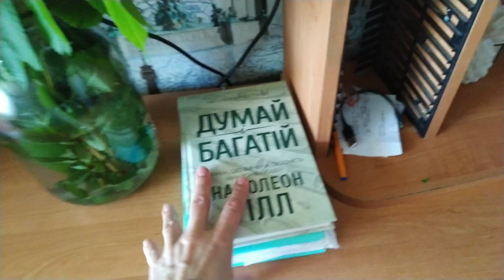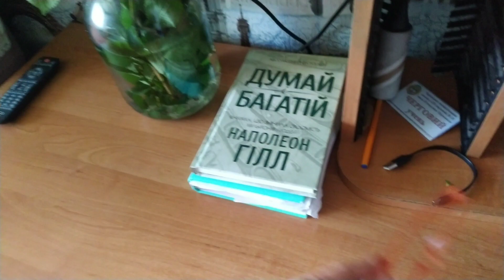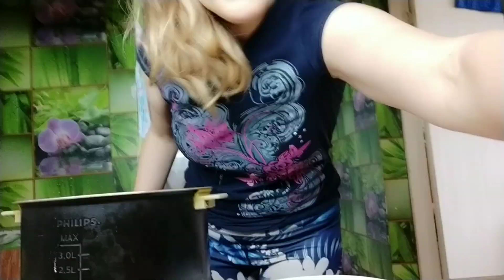ВЛОГ ЧИМ Я ЗАЙМАЮСЬ? / Зліпила із того, що було/ЯК СПРАВИ У СЕСТРИ?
Вітаю Вас на нашому каналі. Мене звати Віта, донечку Люба, сестру Руслана, собака Боня, киця Сіма)  Дякую, що дивитесь наші відео. Беріть чайок і смаколик і запрошую до перегляду.
Я ділюсь моментами з свого життя. Можливо мій життєвий досвід стане комусь корисним.  В моїх відео тілько добро і позитив. Дарую вам частинку свого добра. Нехай воно множиться. Нехай світ стає добрішим.